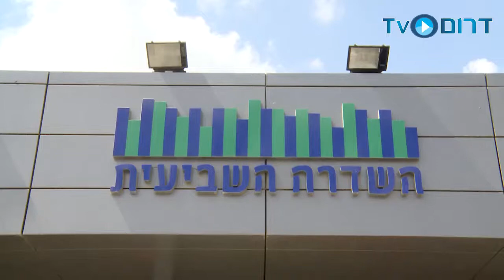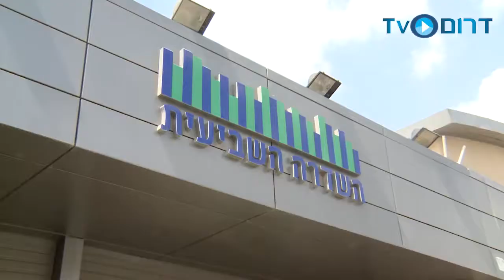הפנינג אימוץ בעלי חיים בשדרה השביעית באר שבע